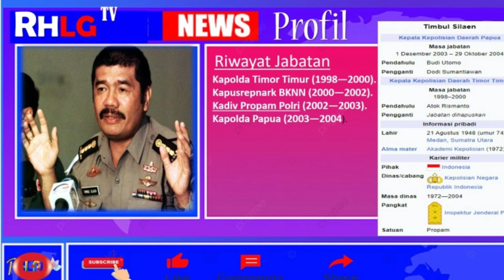Inspeektur Jenderal Polisi (Purn.) Drs. G. M Timbul Silaen, B. A.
Inspektur Jenderal Polisi (Purn.) Drs. G.M. Timbul Silaen, B.A. (lahir 21 Agustus 1948) adalah seorang Purnawirawan Polri yang sebelumnya menjabat sebagai Kepala Kepolisian Daerah Papua.
Timbul, lulusan Akpol 1972 ini berpengalaman dalam bidang propam. Jabatan terakhir jenderal bintang dua ini adalah Kepala Divisi Profesi dan Pengamanan Kepolisian Negara Republik Indonesia.